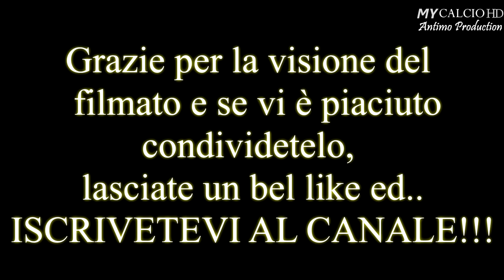12° Giornata Campionato Interprovinciale: Imolese vs Etrusca, Fabio di Mauro (4K)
*CLASSIFICA AGGIORNATA ALLA 12° GIORNATA DI CAMPIONATO (COMPRESA).

● Rinizia il Campionato che dà il via alla dodicesima giornata degli "Allievi Interprovinciali" BO-FE-MO.
Un Match che ha visto schierate di fronte Imolese ed Etrusca, rispettivamente prima e seconda in classifica (20/01/2018).

● Prestazione di altissimo spessore per i ragazzi di Mister Capisani che tengono testa a una squadra che è sicuramente di un altro Campionato.
Nonostante la grande organizzazione messa in campo, i giallo-verdi calano ad inizio ripresa e vengono puniti dai padroni di casa per ben due volte.
In seguito gli Etruschi reagiscono e beccano prima un palo con di Mauro e poi accorciano definitivamente le distanze grazie ad una punizione fortunata di Berveglieri.

Rimane comunque la consapevolezza di aver fatto una grandissima partita e la sicurezza che con prestazioni di questo genere si può arrivare molto in alto.

FORZA RAGAZZI E FORZA ETRUSCA, MAI MOLLARE !!!